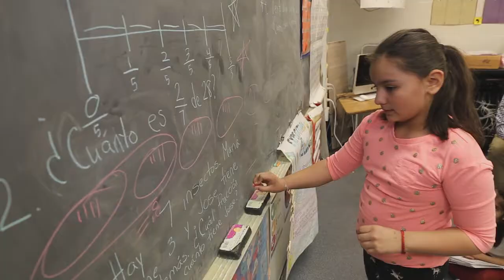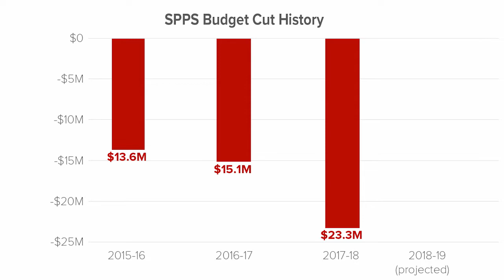Creating a New Path for SPPS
Saint Paul Public Schools (SPPS) is in the process of creating a new strategic plan that works within our budget to guide us into the future. Both are important in the District’s ability to provide all students the learning opportunities they need and deserve.

Our strategic plan identifies six key areas designed to increase academic achievement of all students at all grade levels. Our budget is designed to support those priorities and our students.

Unfortunately, SPPS, like most Minnesota school districts, does not have enough resources to meet all our needs.